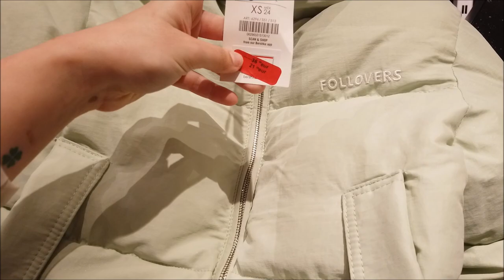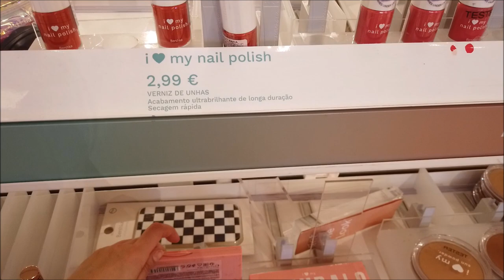LOJA QUE EU AMO BERSHKA | ROUPAS | TUDO LINDO E BARATO| PORTUGAL | SALDOS| CRIS FABRES